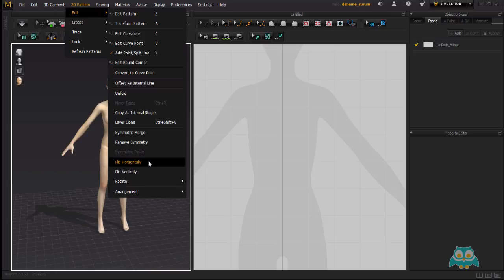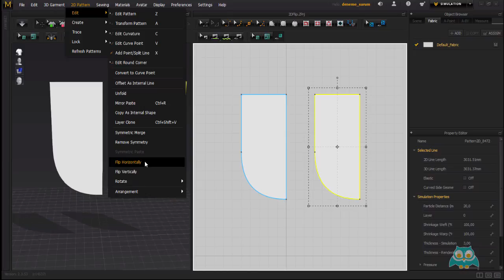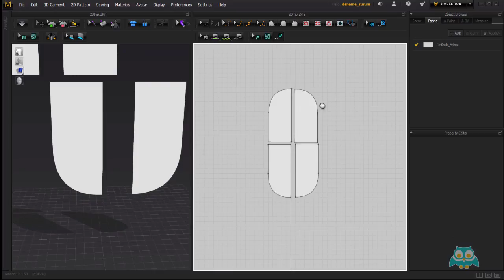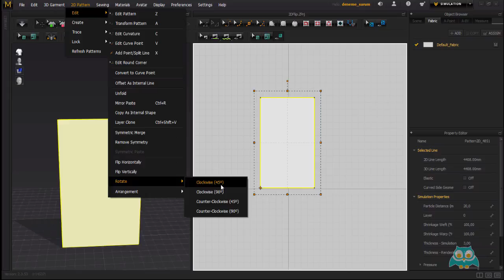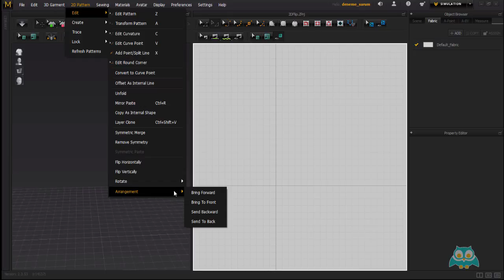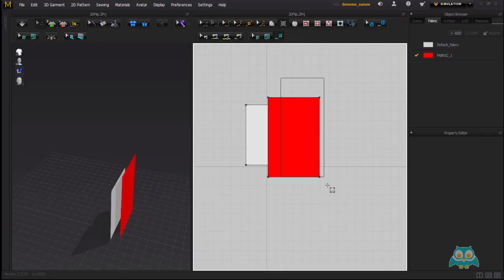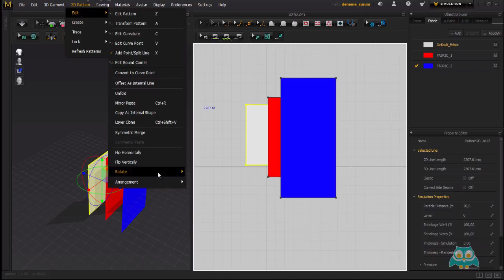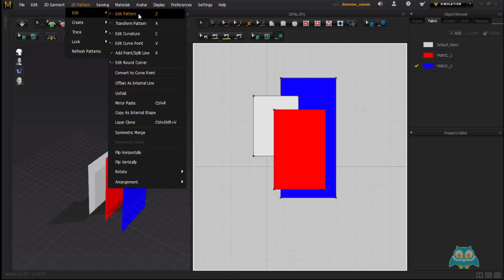15. 2D Pattern Menü Komutları: Flip ve Arrangement Prosesleri